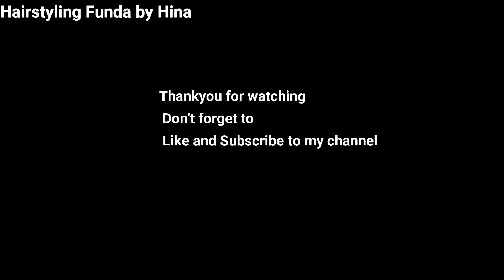Must Try ! Clutcher Party Bun With Saree | Wedding Bun from Clutcher | Easy Saree / Suit Hairstyles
Do Like
               Comment and